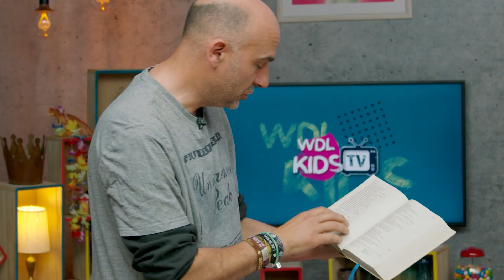WDL KIDS TV Trailer - Die 2. Staffel mit Malin, Clara und Timo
Erinnert ihr euch noch an Alex und Antje in den ersten Folgen WDL KIDS TV? 🤣 Wir haben noch mal ne ordentliche Schippe Qualität und drei noch frischere Moderatoren draufgepackt und fertig ist die 2. Staffel.

WDL KIDS TV ist ein einzigartiges Format für Kids zwischen 8 und 13 Jahren und ein Mix aus Magazin und Realityshow mit viel Spaß, Action, Unterhaltung, Tiefgang, Musikvideos, biblischen (teilweise animierten) Inputs und bekannten Talkgästen (wie z.B. den "Real Life Guys"). Die Teenager Clara (14), Malin (12) und Timo (17) führen als Moderatoren durch die Sendung und beschäftigen sich dabei u.a. mit Themen wie Identität, Mut oder Vertrauen. Sie erleben die Themen der jeweiligen Folge in geskripteten Filmszenen außerhalb des TV-Studios (z.B. in fiktiven Drehpausen) selbst und helfen dadurch den Zuschauern zu verstehen, was das Thema mit ihrem eigenen Leben zu tun hat.

Die 30-minütigen Folgen eignen sich auch hervorragend für die Anwendung im Kindergottesdienst, der Jungschar, im Teenkreis oder auch für den Religionsunterricht. WDL Kids TV möchte Kindern christlichen Glauben und Werte vermitteln und als praktisches Tool Eltern, Mitarbeitern in Gemeinden und Lehrkräften helfen, die Themen in Beziehung zu bringen. Mit unseren fertigen Kleingruppeneinheiten kannst du mit deiner Gruppe über das Thema der jeweiligen Folge ins Gespräch kommen, hören, was die Kids dazu denken und den Übertrag christlicher Werte auf ihr reales Leben fördern. Du schaust also erst mit deiner Gruppe WDL KIDS TV an – um das Thema mit dem Material anschließend konkret anzuwenden und zu vertiefen.

Mehr Infos zu den Folgen und dem kompletten Kleingruppenmaterial gibt´s

© WDL gGmbH (2022)
Assenbucher Str. 101
82335 Berg